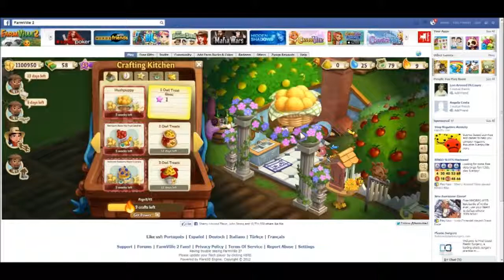FarmVille2 : Rosehips, my new cash crop!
The Halloween Trick-or-Treat event has come to a close, but there is still plenty to do down on Asaurus Farms!